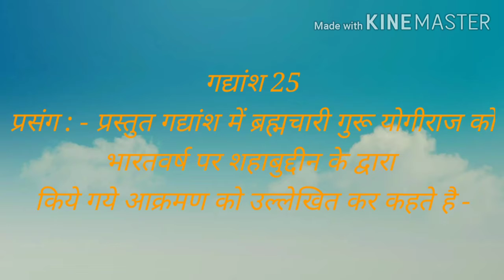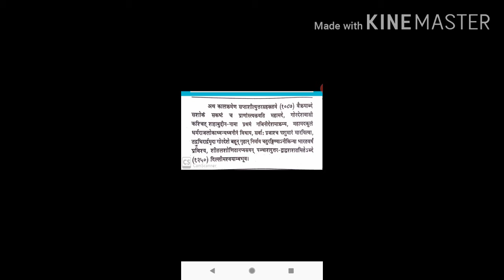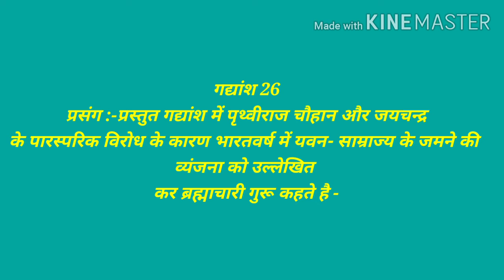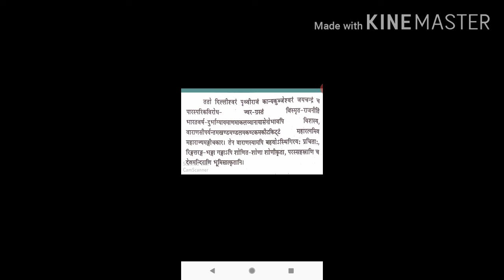शिवराजविजय:- गद्यांश 25,26( प्रथम विराम:,प्रथम निश्वास:)एम.ए.उत्तरार्द्ध संस्कृत,प्रथम प्रश्न पत्र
काव्य,संस्कृतमूलक संस्कृति एवं निबंध